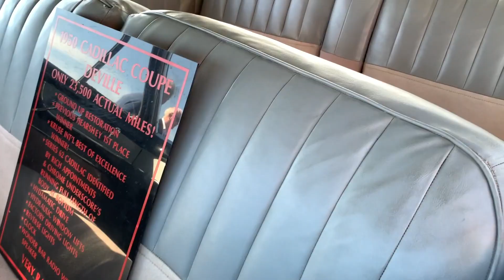Cars Bikes & Coffee Kristiansand 🇳🇴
Shoot Torsdag 05 May 2022 🇳🇴 (Norway).
Video Number 409 #  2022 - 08

Egzod  Maestro Chives  Royalty ft Neoni

Lost Frequencies, Calum Scott

Heat Waves
Glass Animals